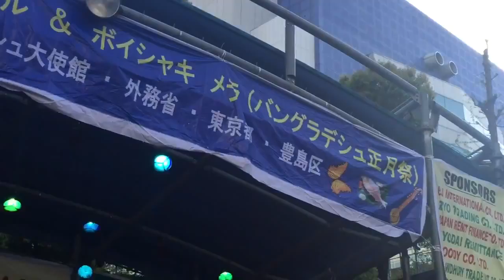Songsof Bangaladeshi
In Ikebukuro nisi Gucci , Tokyo Japan